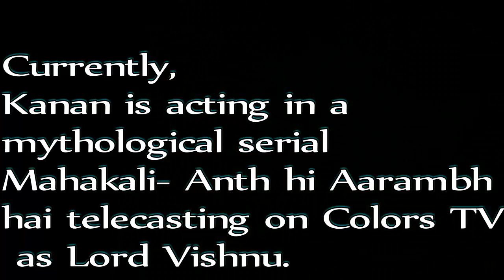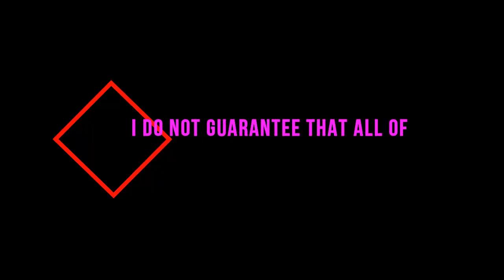Kanan Malhotra Real Lifestyle, Net Worth, Salary, Houses, Cars, Awards, Education, Bio And Family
Kanan Malhotra (Indian Actress and Model) Real Lifestyle, Net Worth, Salary, Houses, Cars, Awards, Education, Bio graphy And Family

Full Name: Kanan Malhotra
Profession: Actor, Model

Body Measurements:

- Chest: 42 inches
- Waist: 33 inches
- Biceps: 14 inches

Eye Colour:Dark brown
Hair Colour:Blac
Date of Birth:8 January 1987
Age (as in 2017):30 Years
Birth Place: Delhi, India
Father- Ajay Malhotra
Mother- Alka Malhotra
Sister- Muskan Malhotra Pruthi
Affairs/Girlfriends: Chahatt Khanna (Actress), Ekta Kaul (Actress)
Wife/Spouse: Ekta Kaul (Interior Designer)